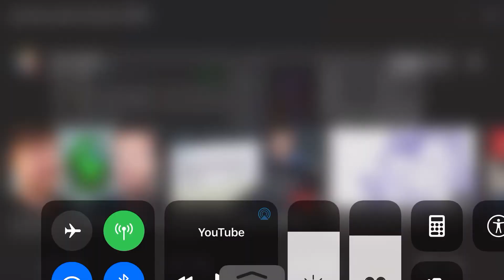Technoblade uses 2000 IQ to kill his jack-o-lantern skeleton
Dum